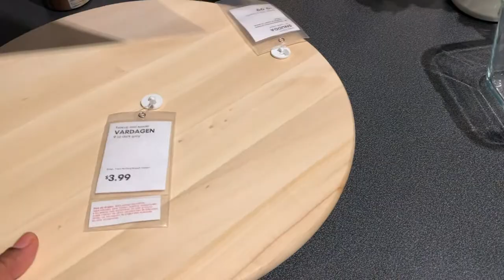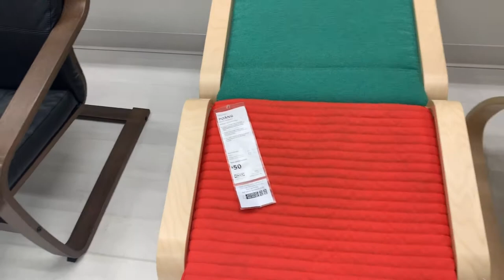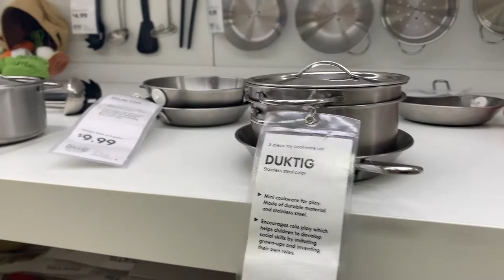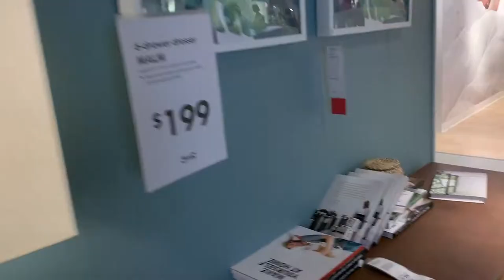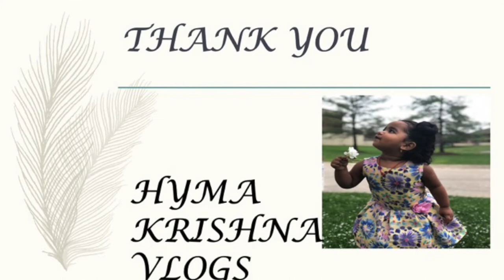ikea shopping#::sunday vlog#